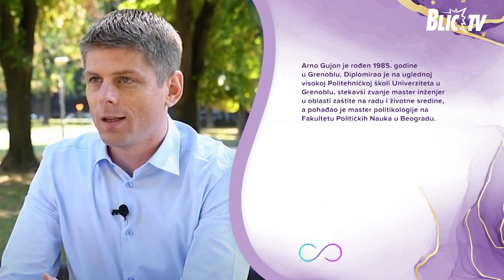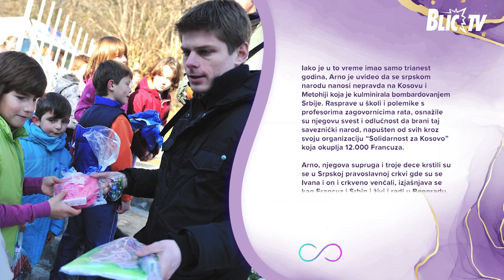Arno Gujon "Čuda se neće desiti, ako ne verujete"- Život u balansu: Razgovori sa dušom CELA EMISIJA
Emisija: Život u Balansu: Razgovori sa dušom
Gost: Arno Gujon
Autor i voditelj: Beba Dragić

O tome kako je zavoleo srpski narod, zašto se krstio i venčao u pravoslavnoj crvi, o sudbinskoj ljubavi sa svojom suprugom, zbog čega mu je zabranjen ulaz na Kosovo, govori francuski i srpski humanista Arno Gujon, osnivač i direktor francuske nevladine organizacije “Solidarnost za Kosovo” i autor knjige “Svi moji putevi vode ka Srbiji”.

ŽIVOT U BALANSU: RAZGOVORI SA DUŠOM - Nedeljom od 13:00 na BLIC TV

U svojoj autorskoj emisiji Život u balansu: razgovori sa dušom, Beba Dragić premijerno nas svake nedelje u 13:00 na Blic televiziji vodi putem ličnog napretka i isceljenja kroz istinite priče onih koji su na različite načine došli do sopstvenog balansa, ili drugima na razne načine pomogli na putu moralnog, duševnog i duhovnog razvoja.